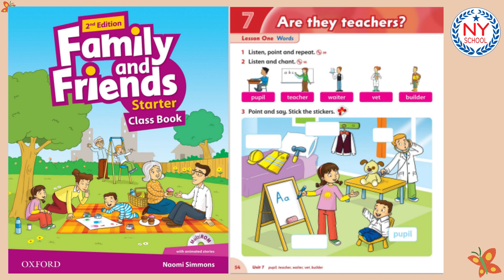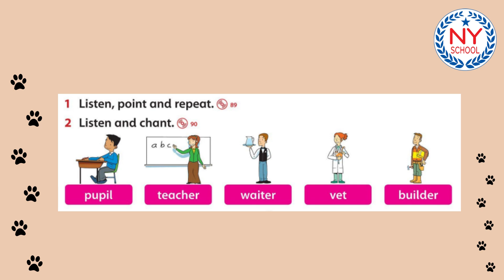[NYSCHOOL] Page 54 & 55 - Family and Friends Starter - UNIT 7 - Are They Teachers?